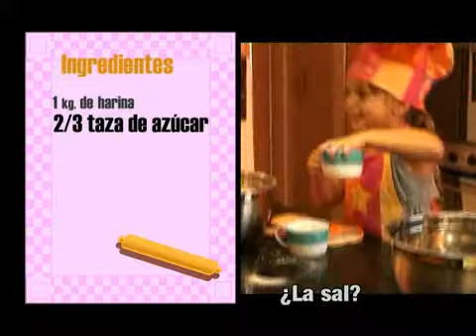JALÁ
tenés más detalles de esta receta - Cocinera: Yael - ¡Sumate a cocineros y compartí tus recetas!